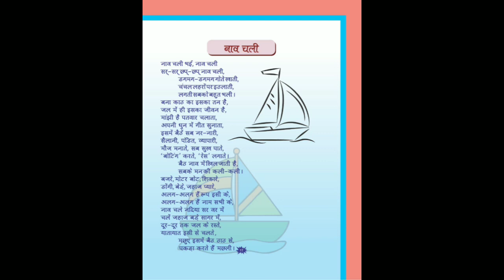Naav Chali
Nursery Rhyme written by Dr. Hari Ram Acharya, President awardee scholar  & renowned Poet. It is published in the Book ' Aban Babaua'. Nice way to teach children. Rhythmic and educative poem. Fun for your child.
Language - Hindi